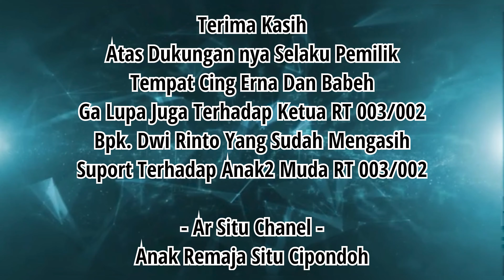Orang Gila Mah Bebas Part 2 - Serial Komedi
Musik Melody
•Kiki